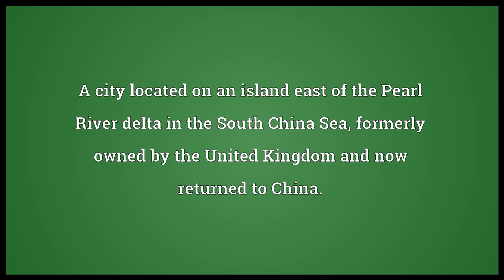Hong Kong Meaning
Video shows what Hong Kong means. A city located on an island east of the Pearl River delta in the South China Sea, formerly owned by the United Kingdom and now returned to China.. Hong Kong Island, the site of the city, lying off Guangdong province in southeastern China.. The Hong Kong Special Administrative Region of the People's Republic of China, which includes nearby islands and the Kowloon Peninsula..  Hong Kong pronunciation. How to pronounce, definition by Wiktionary dictionary. Hong Kong meaning. Powered by MaryTTS